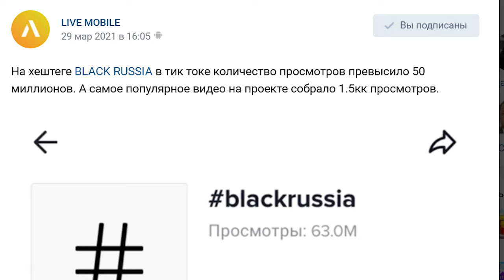ЖЕСТЬ ПРОСМОТРОВ У BLACK RUSSIA В TIK TOK